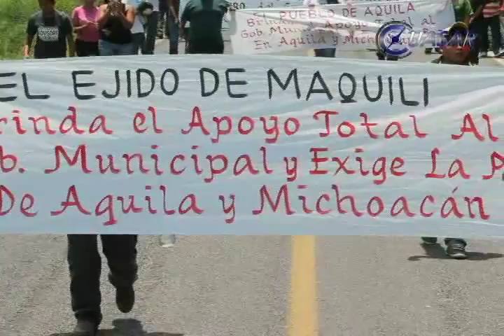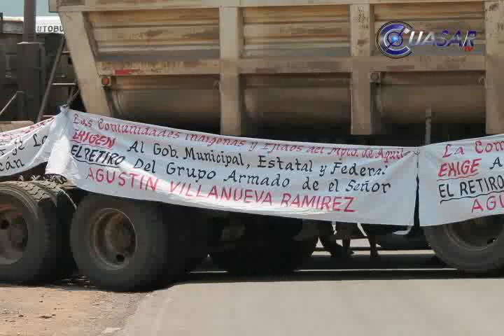Bloqueo en Aquila; protestan contra policía comunitaria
Más de 2 mil habitantes de cuatro comunidades indígenas de la Costa Sierra michoacana bloquearon un tramo de la carretera federal Lázaro cárdenas-Manzanillo; cerraron el paso vehicular en el crucero que conduce a los municipios de Aquila, Coalcomán y Tepalcatepec...